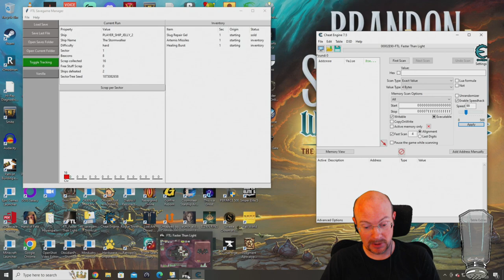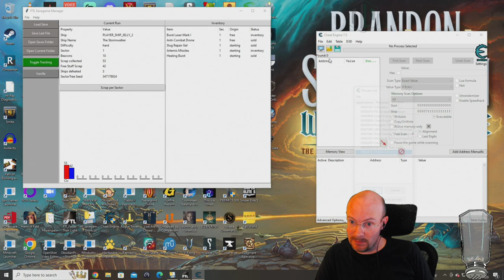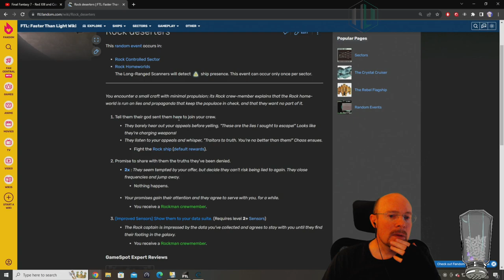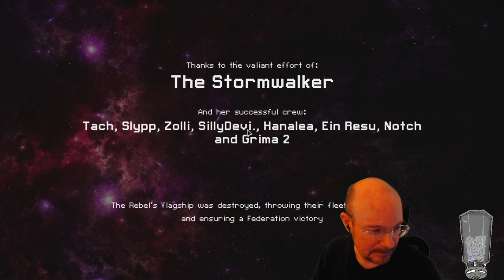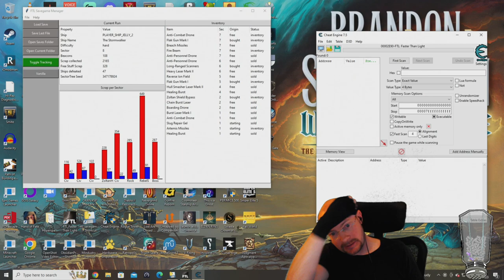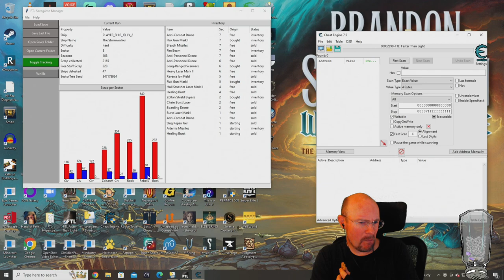FTL Hard mode, NO pause, Random Ship Streaks! Slug B, 3rd run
August 25, 2023 stream, playing FTL on hard difficulty with NO pausing! We have had some difficult, rage inducing runs lately, and the next ship we random is definitely one that can cause some salt: the Slug B! This is a boarding ship with no heal or clone bay, and it is really easy to lose your boarding crew early.  Get ready for some salty encounters as we attempt to get a 3rd GG, cookie time in a row with the worst of the Slug ships!